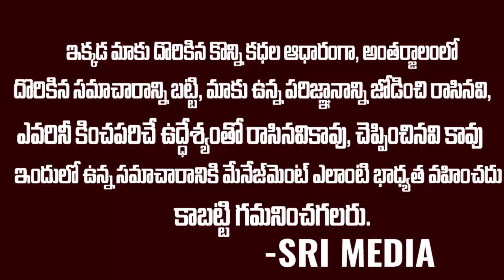హీరోయిన్ ని పర్సనల్ గా వాడుకున్నారా ? యాంకర ని కొట్టంబోయిన FU****స్టార్ శ్రీకాంత్ || Srikantreddy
Watch ►హీరోయిన్ ని పర్సనల్ గా వాడుకున్నారా ? యాంకర ని కొట్టంబోయిన FU స్టార్ శ్రీకాంత్ || Srikantreddy